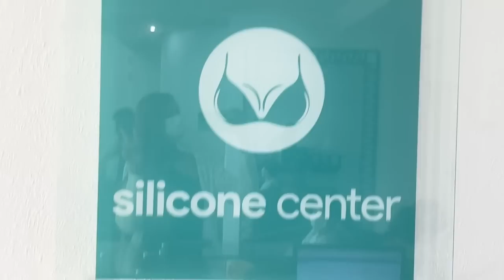VLOG DO SILICONE | DIA DE PAULA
No vídeo de hoje começo o primeiro dia do VLOG da minha cirurgia,
espero que gostem e acompanhe comigo o pôs operatório.